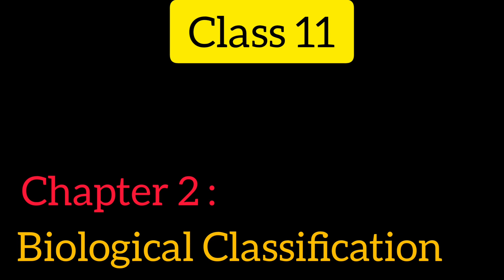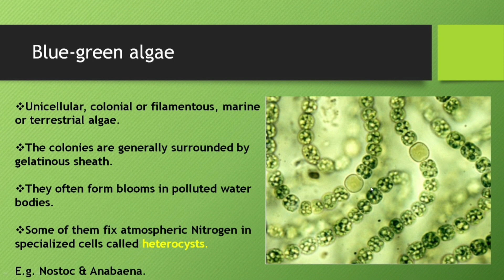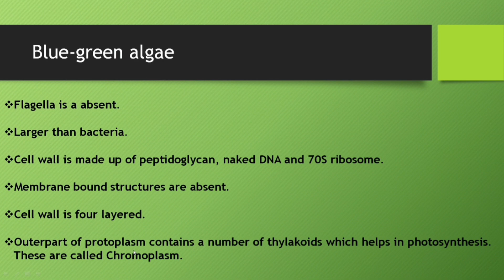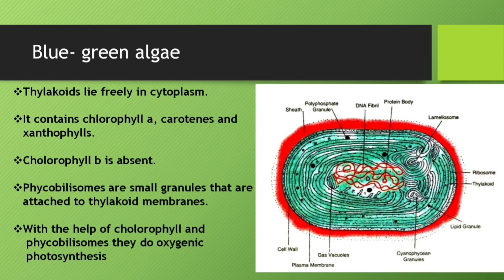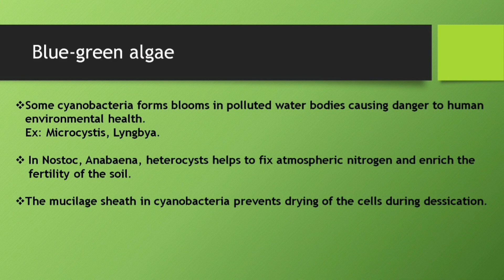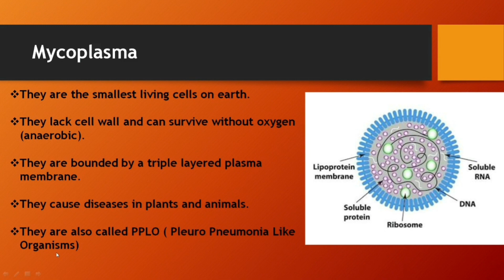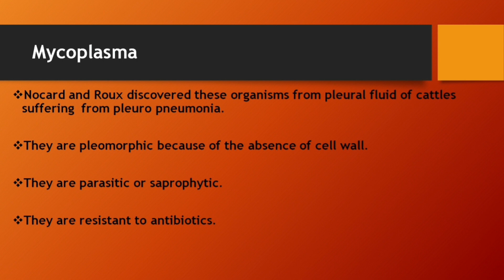Class 11 | Biological Classification | Cyanobacteria & Mycoplasma | Botany | Malayalam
Previous videos of this chapter :-